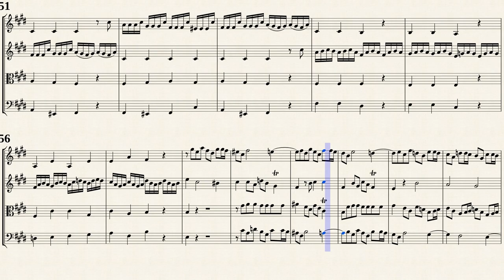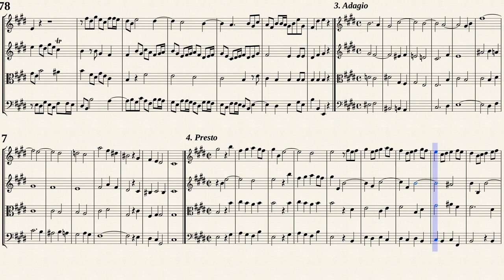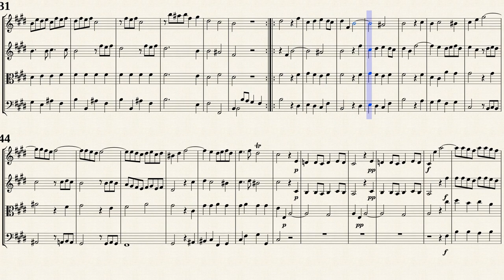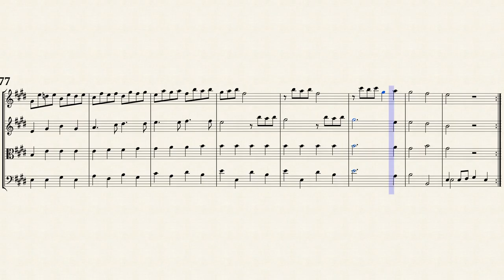Telemann, G. P. _ Concerto E-Dur, TWV 43:E2 [2 Vln, Vla, Vc]hachi.ikepro